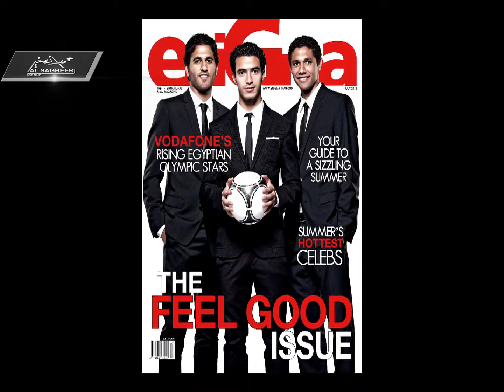Behind the Scenes of eniGma Magazine's Cover Shoot with Olympic Football Team Stars MP4